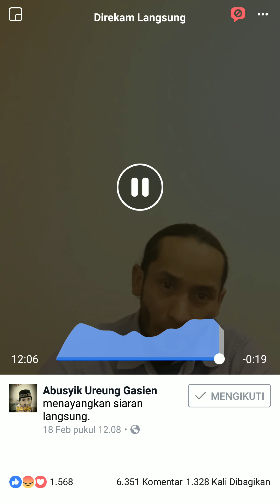Vidio abu Chik ureng gasin yg terbaru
Org yg hina ulama aceh